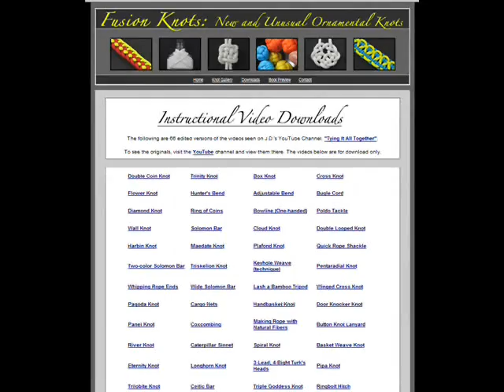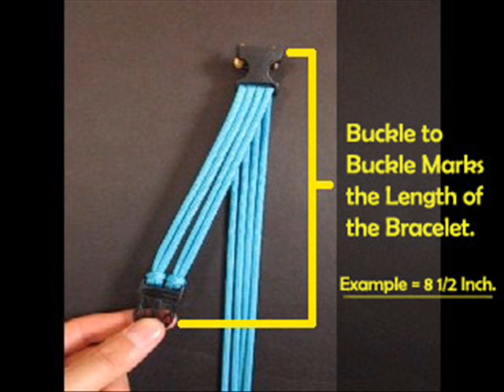How to Make a Wide Solomon Bar Bracelet (With Side Release Buckle) by TIAT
Wide Solomon Bars make great bracelets when combined with side release buckles. Clean looking, firm and secure, the completed ties are stylish ways to carry two, 10 foot bundles of cord (or more, depending on wrist size). These are the same bracelets sold on the internet and now you'll know how to make one for yourself! Video production by JD of Tying It All Together.